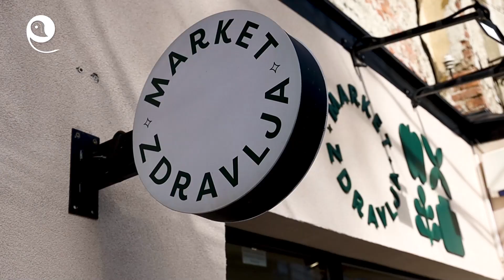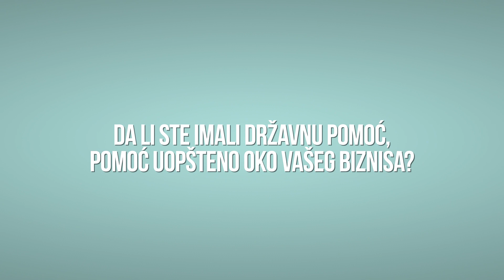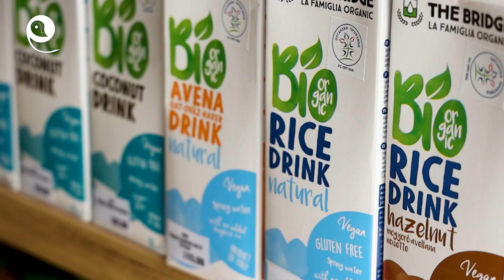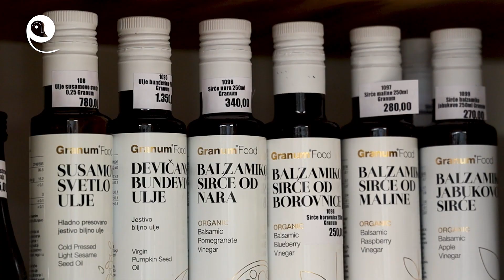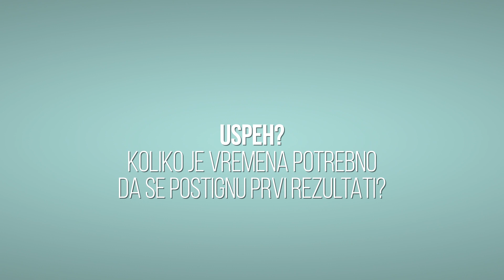Kristina Ratkov - vlasnica prodavnice ”Market zdravlja”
”Market zdravlja je prva prodavnica zaista zdravih proizvoda, bez štetnih aditiva, kod nas.
To je mesto gde kupujete zdrave proizvode bez gubitka vremena na proveru deklaracija, jer smo nas dvoje farmaceuta pažljivo proverili sastav svakog od njih, pre stavljanja u prodaju.
Naš Market je mnogo drugačiji od bilo koje današnje prodavnice zdrave hrane, bio-šopa, biljne apoteke...
Na sva ta mesta smo mi odlazili, pre ideje o Marketu zdravlja, kad smo hteli da kupimo prirodnu kozmetiku, pravu zdravu hranu bez štetnih sastojaka, suplemente bez loših aditiva, ali trošili smo puno vremena proučavajući deklaracije. Kad je nama bilo teško da se snađemo na mestima gde jedno pored drugog stoji nešto zdravo i nešto štetno, a veoma smo edukovani o aditivima i sastojcima kozmetike, pomislili smo kako će neko ko nema znanje iz ovih oblasti uspeti da izabere prave proizvode.
To nas je pokrenulo da našu preduzetničku energiju usmerimo u ovom pravcu, i angažujemo se da otvorimo prvo mesto kod nas gde možete mirno i bezbedno kupovati.
Naš mali raj je u Beogradu, u Vatroslava Jagića 4 (između Đeram pijace i Crvenog krsta)”, izjavila je Kristina.